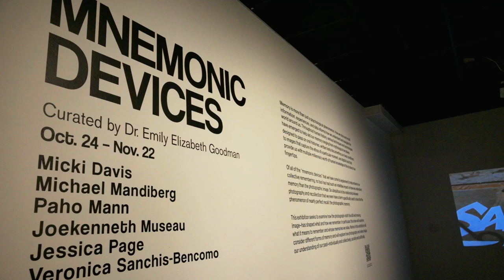Transylvania's Morlan Gallery presents Mnemonic Devices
An exhibition considering what it means to remember (Oct. 24‑Nov. 22, 2022)

Curated by Emily Goodman — Associate Professor of Art History

Memory is more than just a psychological phenomenon. How we store and recall information, experiences, and data informs how we understand and navigate the world around us. Throughout human history, various techniques and technologies have emerged to help aid our memory ranging from mythological narratives designed to pass on oral histories, written texts documenting our lived conditions to images that capture the ethos of a particular moment, and digital tools that provide us with multiple millennia’s worth of human knowledge at the stroke of our fingertips.

Of all of the “mnemonic devices” that we have come to implement to help enhance our collective remembering, no tool has had such an indelible impact on how we understand memory than the photographic image. So ubiquitous is the relationship between photography and recollection that we even have a term specifically used to describe the phenomenon of nearly perfect recall: the photographic memory.

This exhibition seeks to examine how the photograph — both the still and moving image — has shaped what and how we remember. In particular, this show will examine what it means to remember and whose memories we value. Works in this exhibition will consider different forms of memory and will explore how photography and video shape our understanding of our past — individually and collectively, socially and politically.